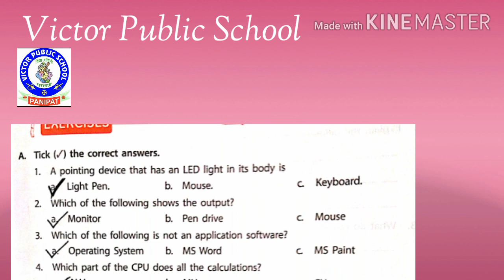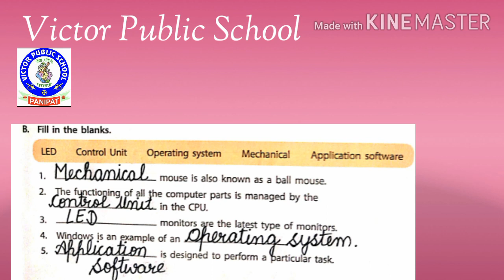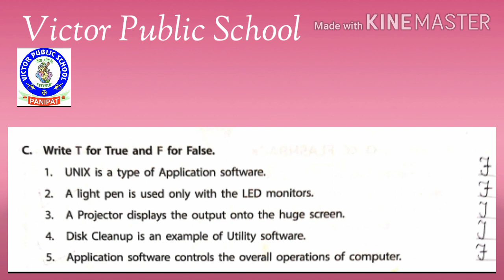Class-4 Lesson-1 Back Exercise